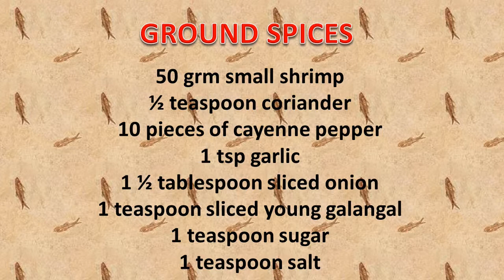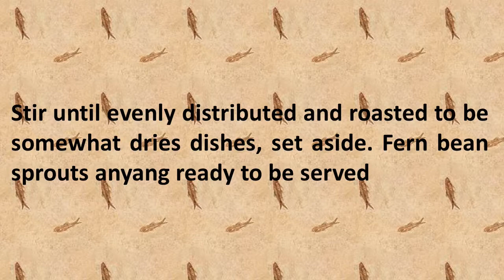INDONESIAN CUISINE RECIPES FERN BEAN SPROUTS ANYANG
everyone will like the cuisine, what about you? will like also the cuisine. especially with a delicious meal. let,s make better life with cooking.